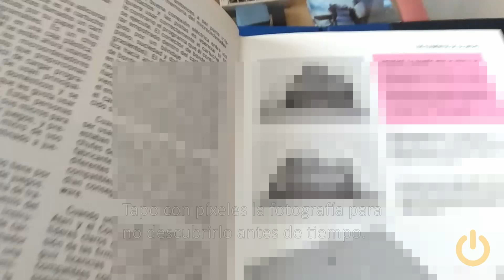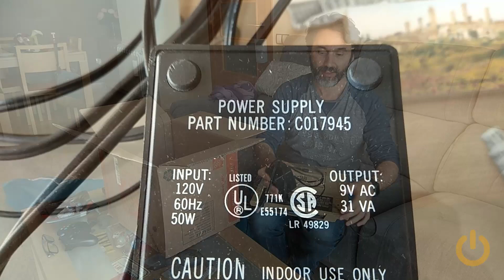Retro Computer Unboxing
Ya he conseguido este ordenador que había visto tantas veces en libros y revistas.